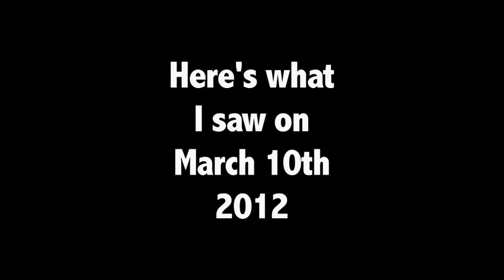Bruce Peninsula Time Lapse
Time Lapse video of St Margaret's Anglican Church on Ontario's Bruce Peninsula.